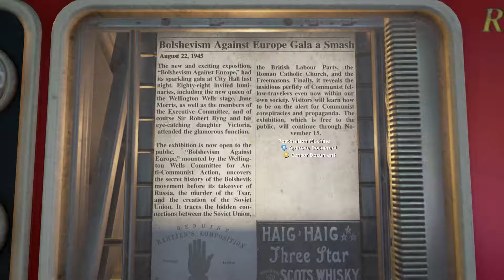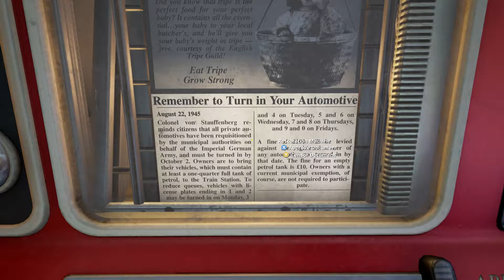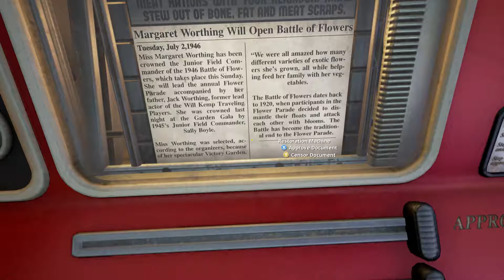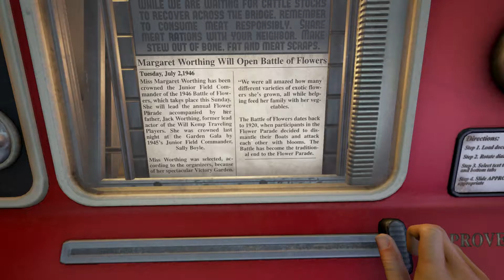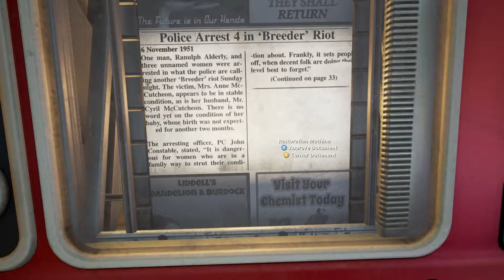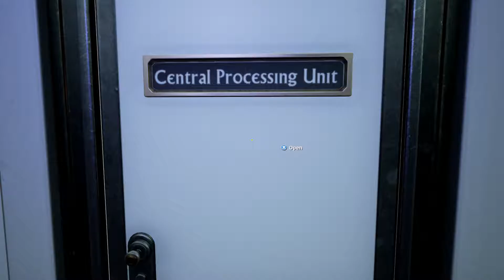Exposing the Truth! (We Happy Few - #2)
Ladies and gentlemen, today we continue the journey that is We Happy Few.